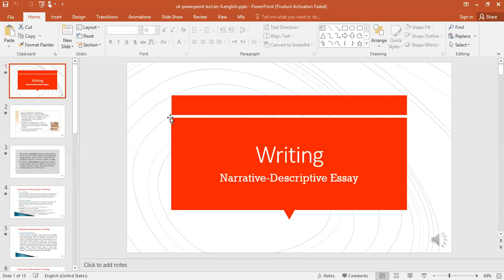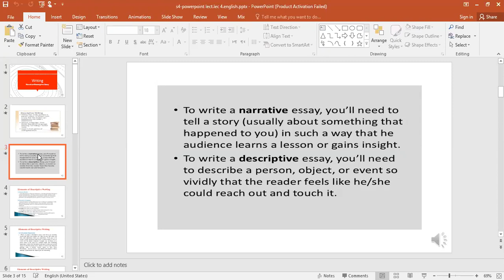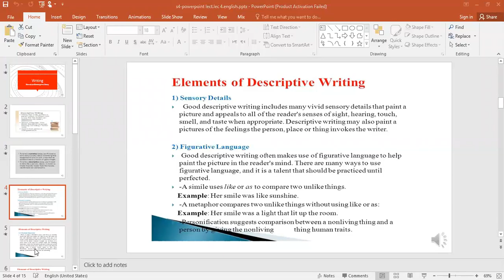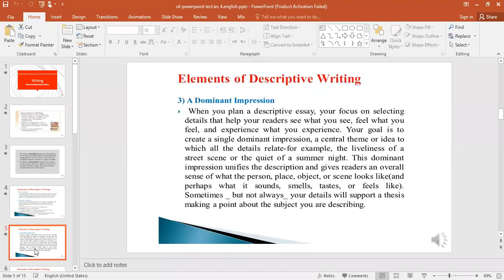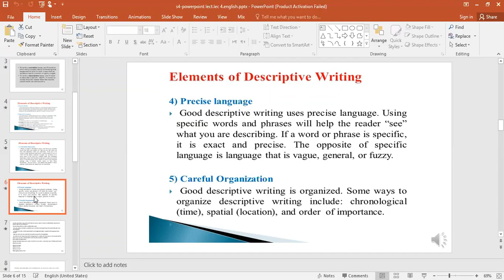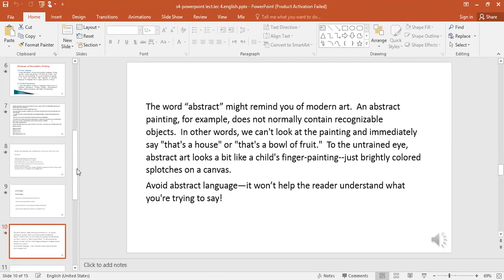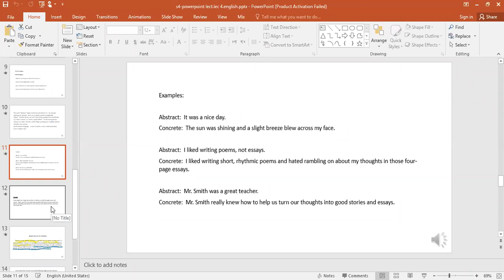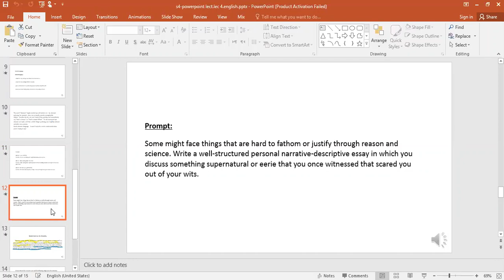s4 zoom live session grade 8 english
explaining narrative descriptive essay